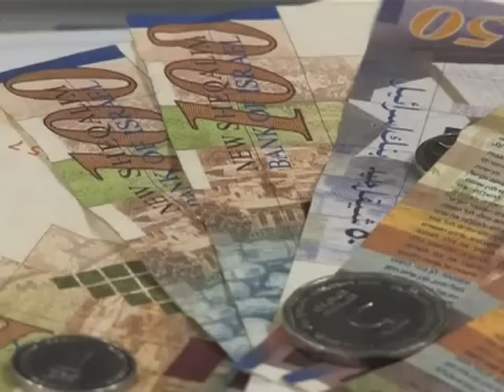Israel Legal - Mercado Árabe em Jerusalém